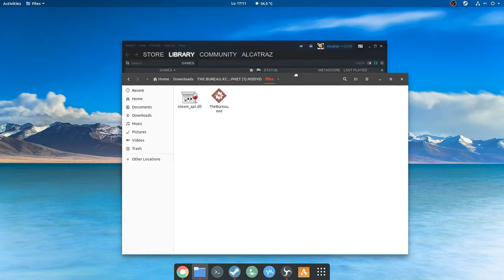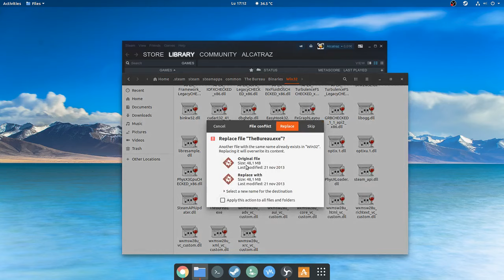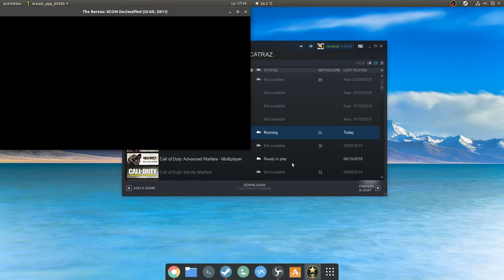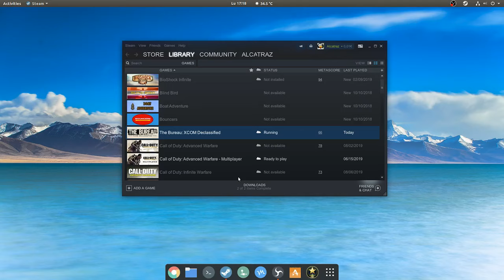The Bureau: XCOM Declassified - Ubuntu 18.04 - Instalation and test Dx9 and Dx11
UBUNTU 18.04
R9 380X
12 GB RAM
I5 3550